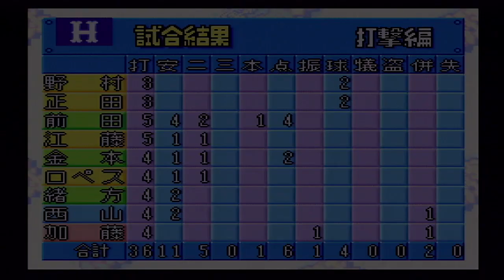『実況パワフルプロ野球3 '97春【観戦モード】#35』阪神 vs 広島 その2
【先発】阪神 川尻 vs 広島 加藤
【球場】阪神甲子園球場